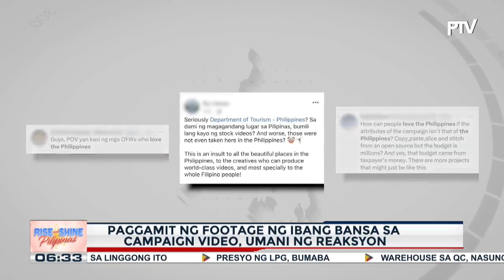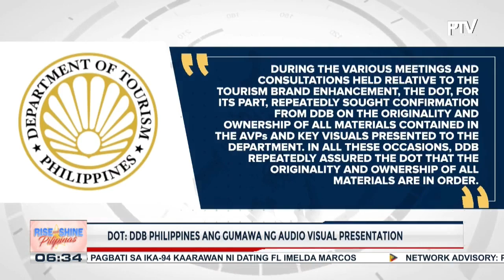Ilang video na ginamit sa 'Love The Philippines' campaign video ng DOT, hindi umano kuha sa...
Ilang video na ginamit sa 'Love The Philippines' campaign video ng DOT, hindi umano kuha sa Pilipinas